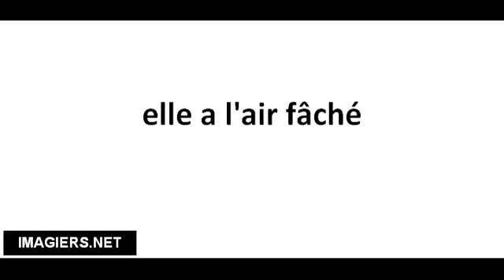Pronounce French with Vincent # elle a l'air fâché